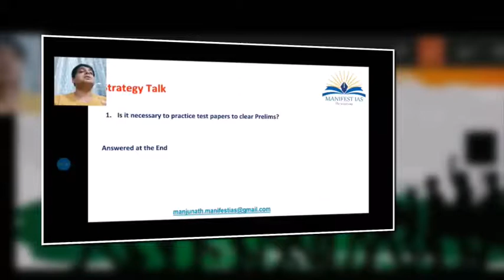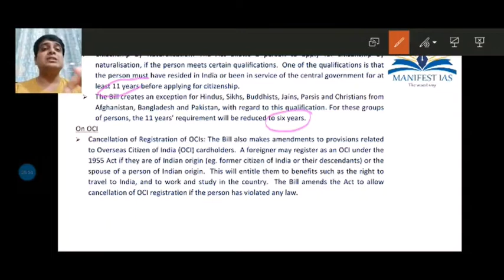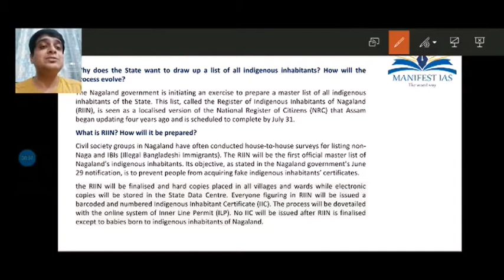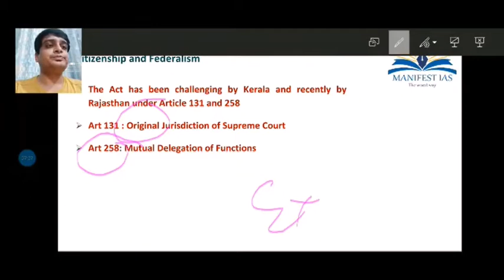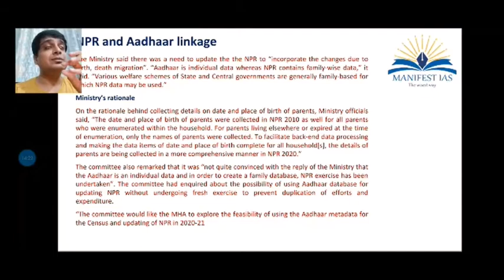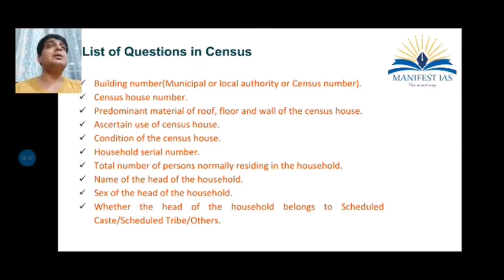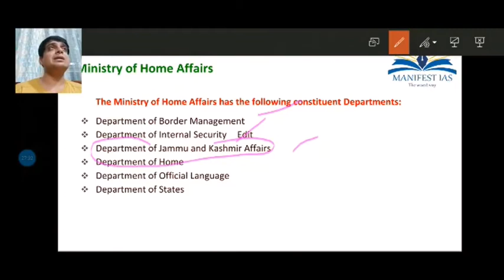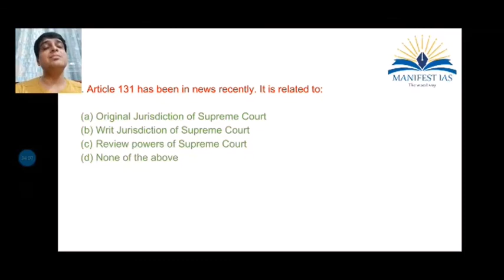UPSC Prelims-2020 Current Affairs: Citizenship, CAA, NRC, NPR and Census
Download the pdf material here: (No Registrations needed)

1. Citizenship Amendment Act - 3:23
2. Inner Line Permit, RAP and PAP- 8:08
3. RIIN ( Nagaland)- 12:28
4. NPR- 19:55
5. Census -26:42
6. NRC vs NPR vs Census- 35:03
7. Registrar General and Census Commissioner- 37:28
8. Ministry of Home Affairs- 38:28